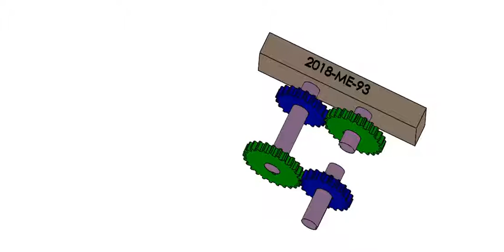Inverted Gear Train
Designed and assembled in SolidWorks.